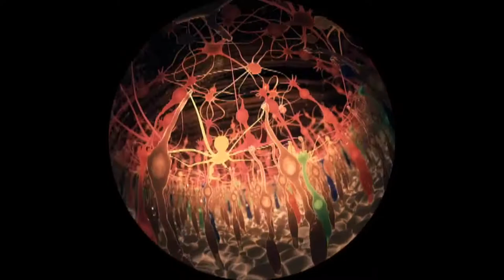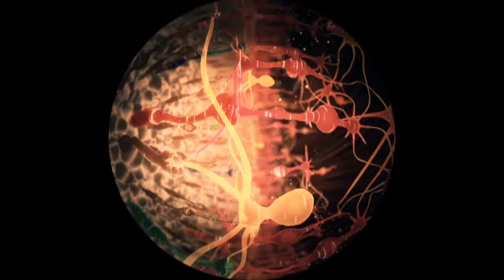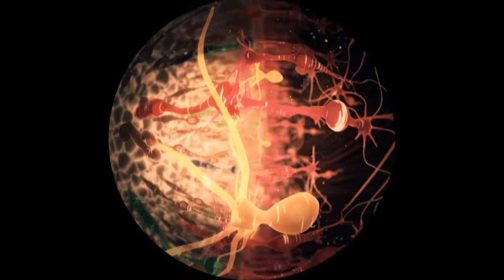Secede - Spend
LP : Silent Flower Observers NEO 29 CD (2005). Written & Produced By Lennard Van Der Last.